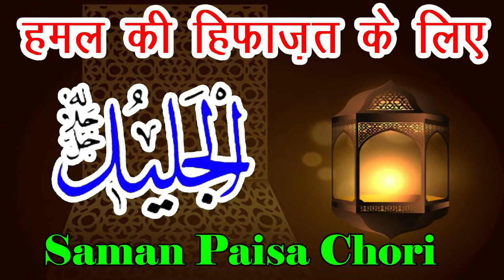Wazifa - Ya Jaleelu | Saman Paisa Maal Chori Se Hifazat | Ghar Me Barkat Ho | Hamal Ki Hifazat Ho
(NEWS & Update) 📰 📅⏰
Aane Wali Videos & Live Timing Dekhen
Sikander Warsi wazifa ya Jaleelu
SMS Warsi wazifa ya jaleelu
Ya jaleelu ka amal
saman chori hone se hifazat ka amal
Paisa Maal chori hone se hifazat ka wazifa
Ghar me barkat ka amal
hamal ka wazifa
या जलीलु का अमल
या जलीलु का वज़ीफ़ा
सामान पैसा माल चोरी होने से हिफ़ाज़त का अमल
हमल की हिफ़ाज़त का अमल
घर में बरकत के लिए वज़ीफ़ा
يا جليل كا عمل
يا جليل كا وظیفہ
حمل کی حفاظت کا عمل
گھر میں برکت کا عمل
مال پیسا سامان چوری ہونے سے بچانے کا وظیفہ